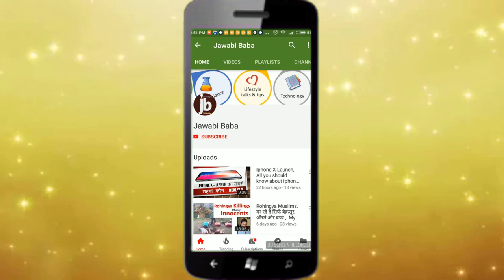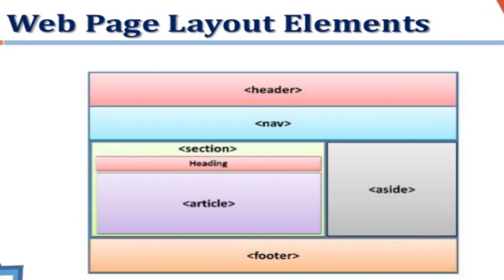Simple Meaning of Ad Server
In this video, I have talked about the Ad server.  What is an ad server , how does an ad server how  ?  How does an ad server fit ads across internet etc.

Ad Server Simple Meaning

Ad Server kya hota hai  ?

Watch this video till end to know answer to all above questions about ad server.  I have tried to keep it simple